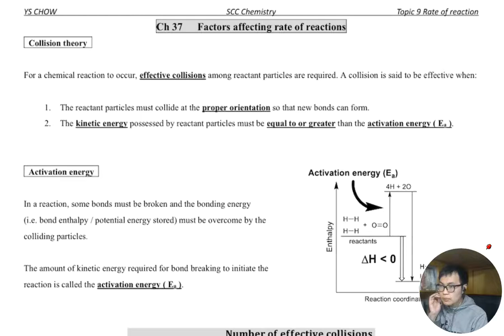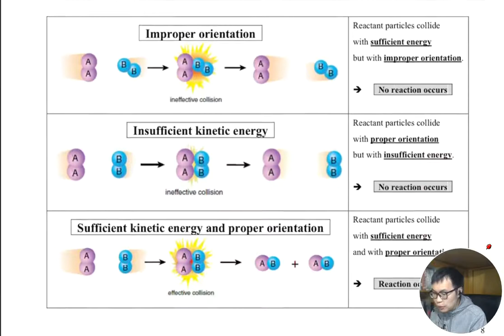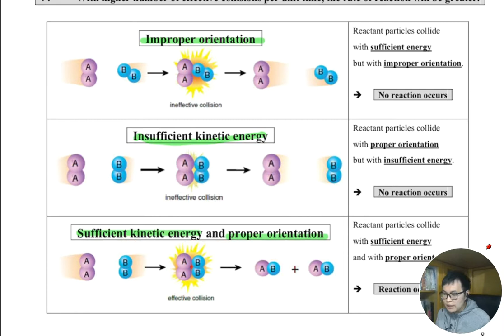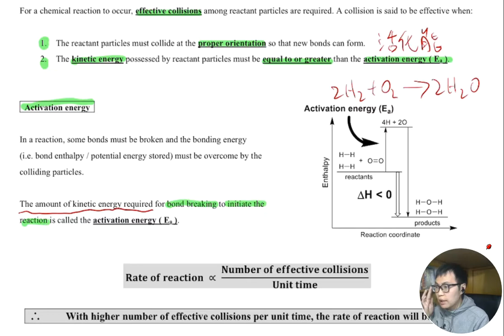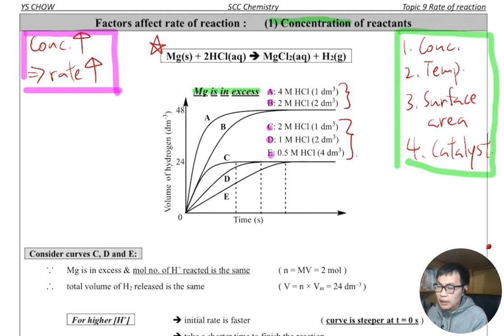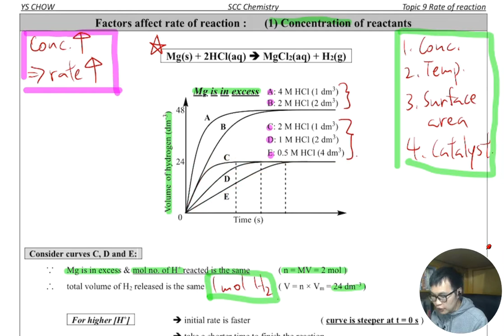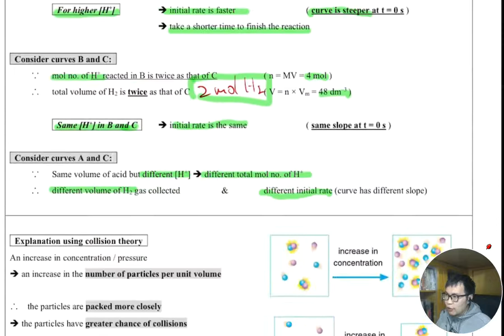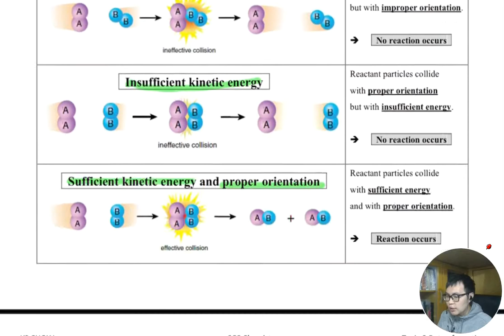Rate of reaction [F5] 37.1 Collision theory&activation energy Factor affecting rate(conc) DSE CHEM